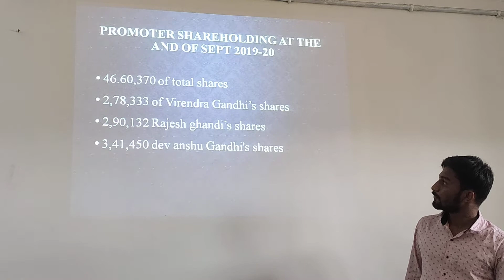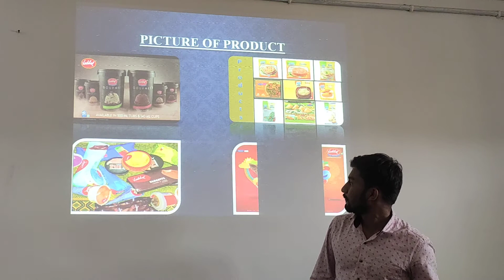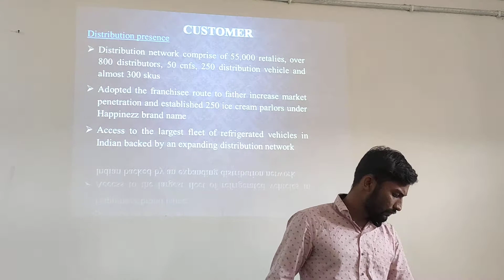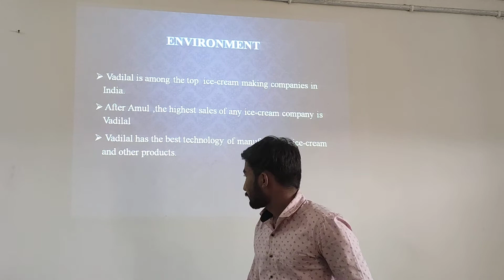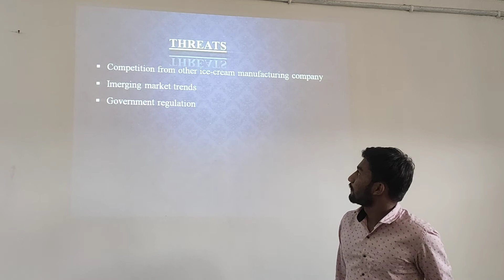VADILAL GROUP II PATEL SHUBHAM NILESHKUMAR II SIP PRESENTATION II MPCC II KSV II KADI II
STUDENT INTERNSHIP PROGRAMME FINALISTS || MPCC || KSV || KADI ||

👉🏻 Guidance :
(1). Dr. Shailaja Parmar
(2). Prof. Sonaji Rajput

👉🏻 Special Thanks :
Faculties members and other staff

👉🏻  Videographer : Kalpesh Thakor